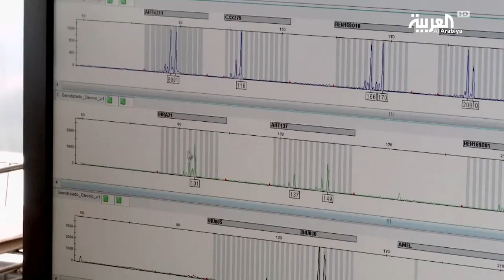بدء اختبار لقاح شامل ضد السرطان!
أكد علماء من جامعة أريزونا الأمريكية إمكانية الحصول على لقاح شامل لأمراض السرطان، يحصن الناس ضد هذا المرض القاتل بعد تلقي التطعيم المناسب وتدريب جهاز المناعة على مقاومته.